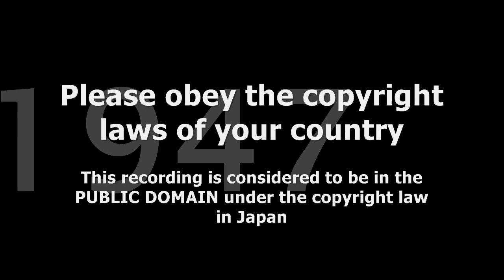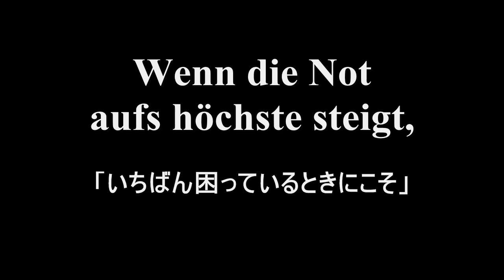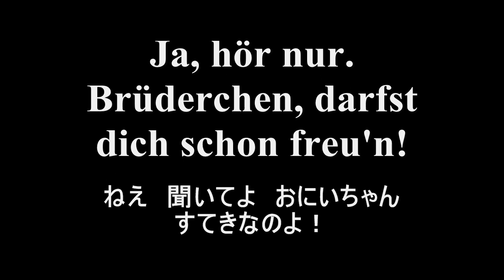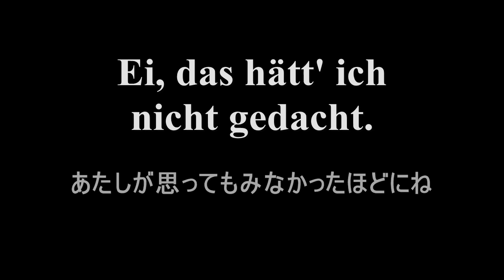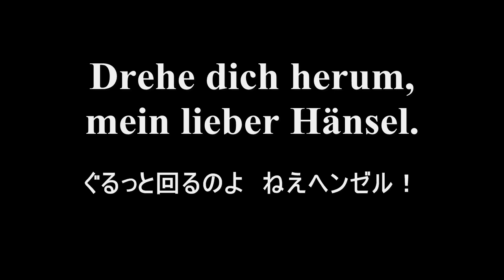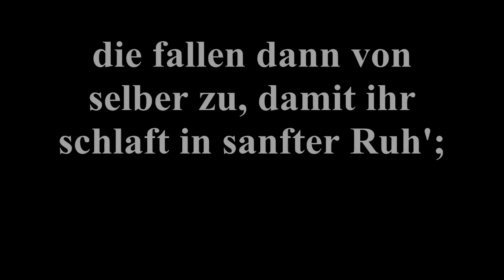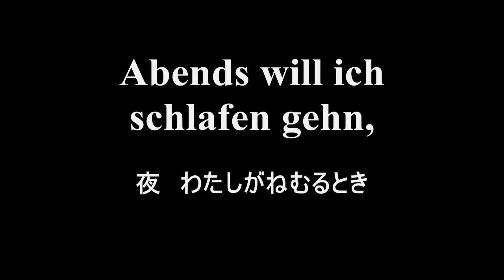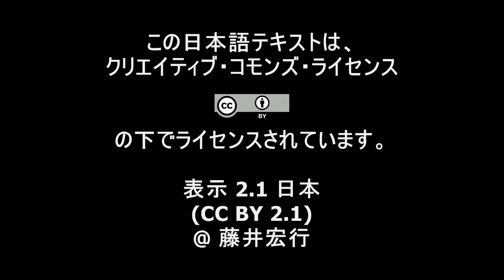フンパーディンク《ヘンゼルとグレーテル》抜粋 シュヴァルツコップ／ゼーフリート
エンゲルベルト・フンパーディンクは本日で没後百年。歌詞対訳字幕付き。エンゲルベルト・フンパーディンク《ヘンゼルとグレーテル》から第１幕冒頭、第２幕終盤の「眠りの妖精の歌」と「夕べの祈り」。

00:00 第１幕
09:34 第２幕
11:50 夕べの祈り